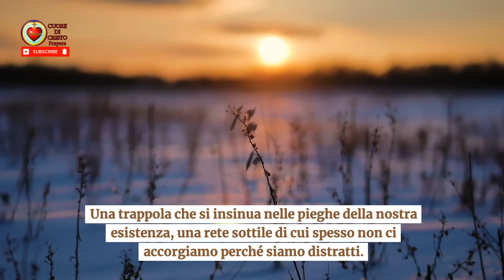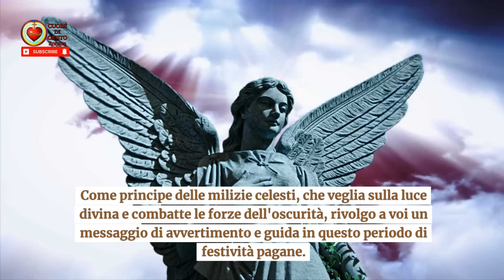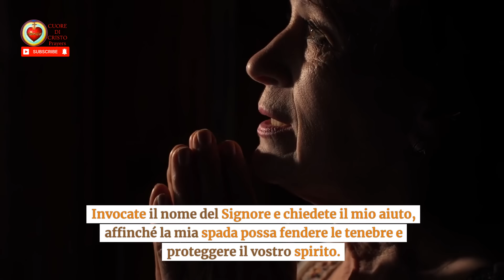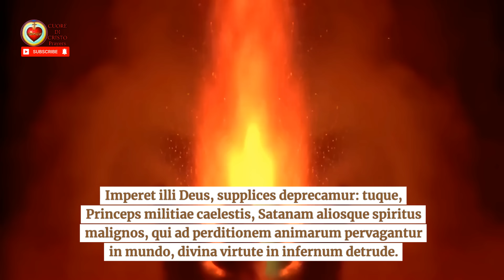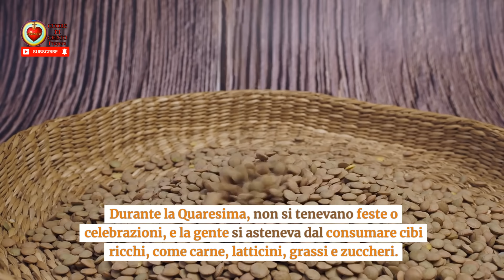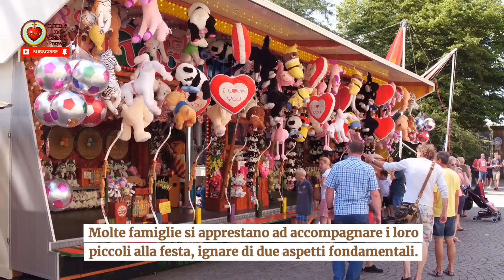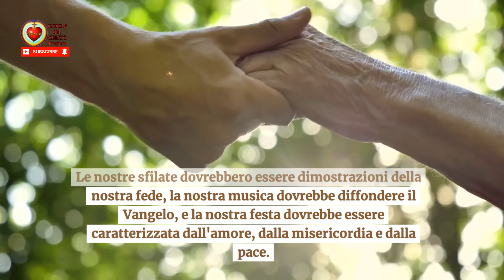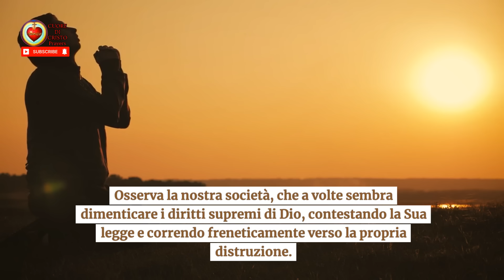ALLERTA MESSAGGIO DI SAN MICHELE alla veggente : avvertimento celeste prima della quaresima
Scopri cosa il Messaggio di San Michele ha rivelato alla veggente! In questo coinvolgente video, esploriamo le straordinarie previsioni comunicate in modo celeste. Un avvertimento che anticipa gli eventi prima della Quaresima.
Cosa Succederà il 11 Febbraio 2024?  Scopri i dettagli di questo evento eccezionale che potrebbe cambiare il corso degli eventi. La rivelazione si manifesta nel suo splendore, e noi siamo qui per analizzarla insieme.
🔔Non perderti questa straordinaria testimonianza! Attiva le notifiche e unisciti al nostro canale Cuore di Cristo Prayers  mentre esaminiamo attentamente il messaggio celeste di San Michele e il suo impatto sul futuro imminente. Preparati a essere informato, ispirato e guidato.
Credi nelle manifestazioni celesti? Lascia il tuo commento con le tue opinioni sulla rivelazione di San Michele! Condividi questo straordinario momento con gli amici e preparatevi insieme per ciò che il futuro potrebbe riservarci.